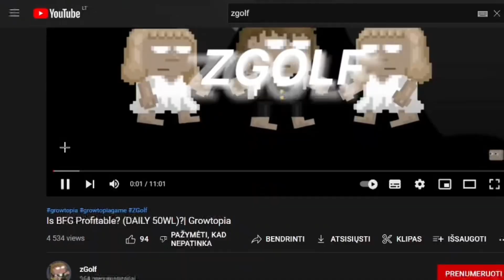RESTOCKING OLD BUY+/SELL+ WORLD | Growtopia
-track is from ncs

-Thumbnails { Polish }